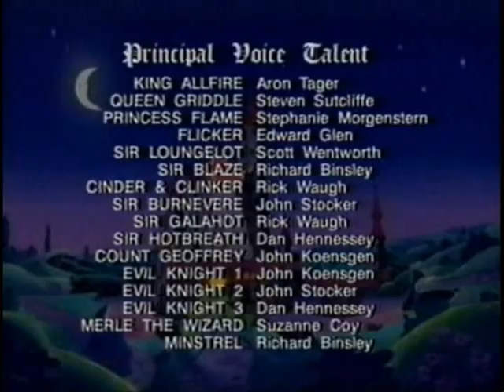Cheese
Cheese is a food made from milk, usually the milk of cows, buffalo, goats, or sheep, by coagulation. The milk is acidified, typically with a bacterial culture, then the addition of the enzyme rennet or a substitute (e.g. acetic acid or vinegar) causes coagulation, to give "curds and whey". Some cheeses also have molds, either on the outer rind (similar to a fruit peel) or throughout.

Hundreds of types of cheese are produced. Their different styles, textures and flavors depend on the origin of the milk (including the animal's diet), whether it has been pasteurized, butterfat content, the species of bacteria and mold, and the processing including the length of aging. Herbs, spices, or wood smoke may be used as flavoring agents. The yellow to red color of many cheeses is a result of adding annatto. Cheeses are eaten both on their own and cooked in various dishes; most cheeses melt when heated.

For a few cheeses, the milk is curdled by adding acids such as vinegar or lemon juice. Most cheeses are acidified to a lesser degree by bacteria, which turn milk sugars into lactic acid, then the addition of rennet completes the curdling. Vegetarian alternatives to rennet are available; most are produced by fermentation of the fungus Mucor miehei, but others have been extracted from various species of the Cynara thistle family.

Cheese has served as a hedge against famine and is a good travel food. It is valuable for its portability, long life, and high content of fat, protein, calcium, and phosphorus. Cheese is more compact and has a longer shelf life than the milk from which it is made. Cheesemakers near a dairy region may benefit from fresher, lower-priced milk, and lower shipping costs. The long storage life of cheese allows selling it when markets are more favorable.